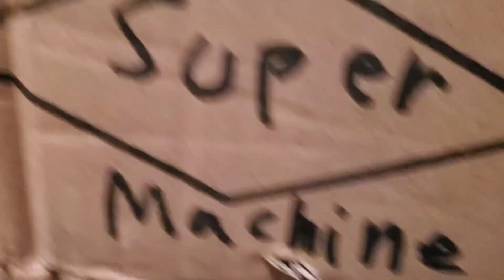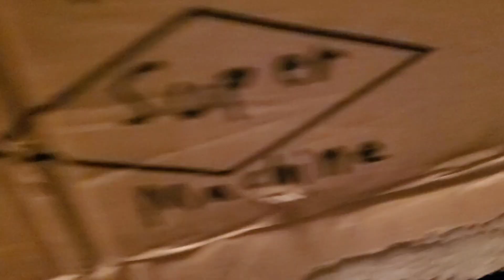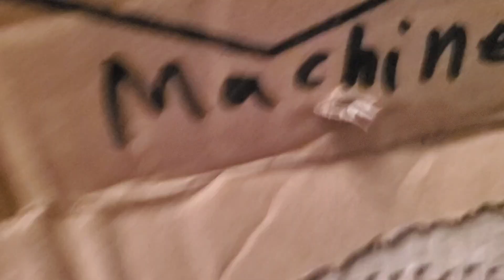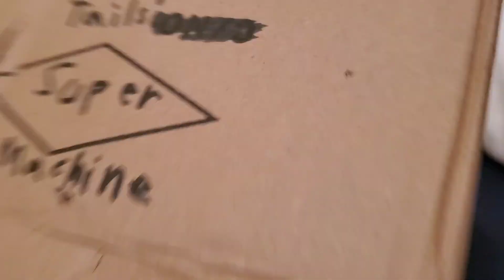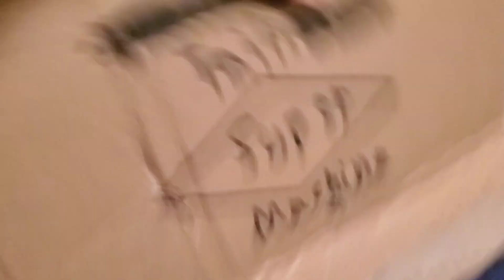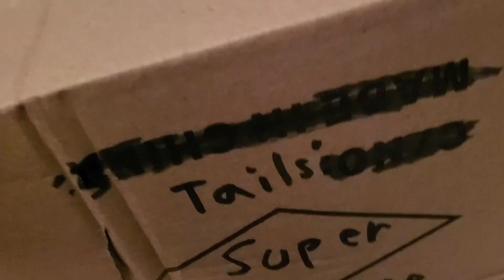Sonic The Plush - Tails' Super Machine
Tails makes a new machine called the Super Machine. Sonic is his first test subject. Sonic goes into the Super Machine. He then comes out yellow with red eyes. Will he go back to normal or not. Fine out today